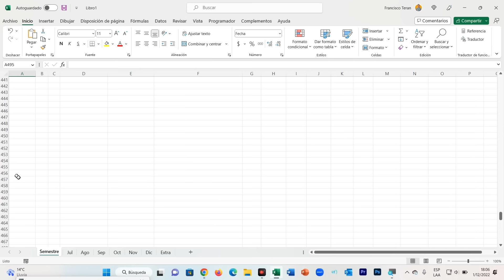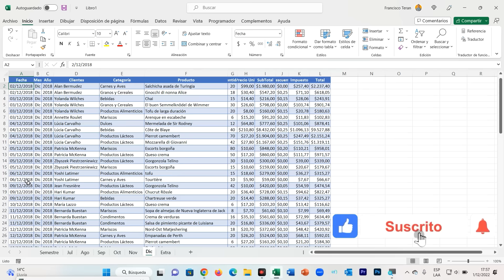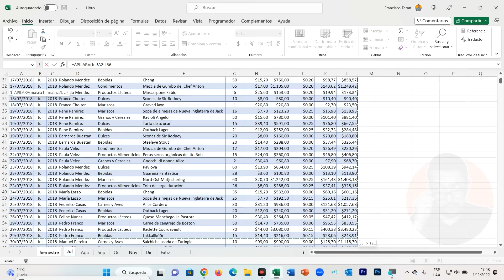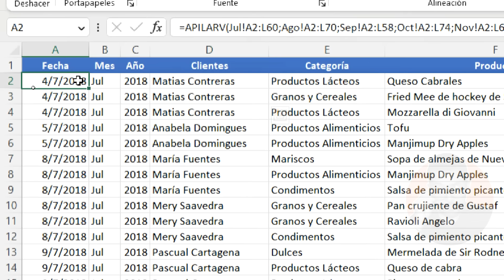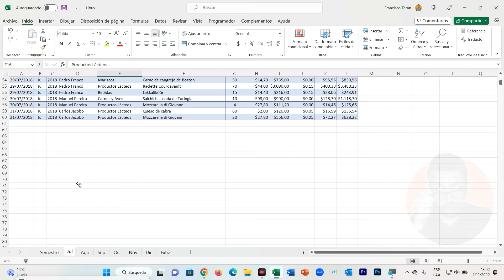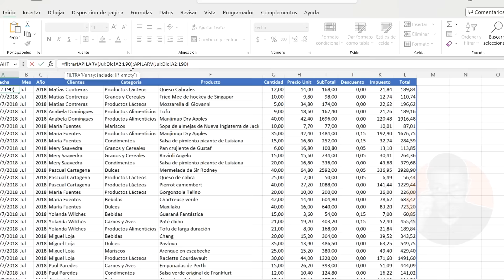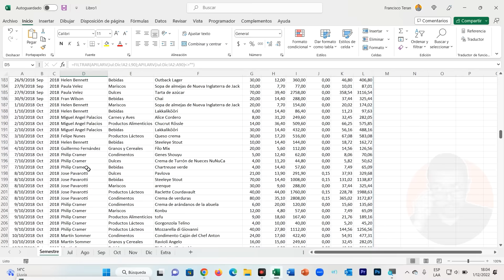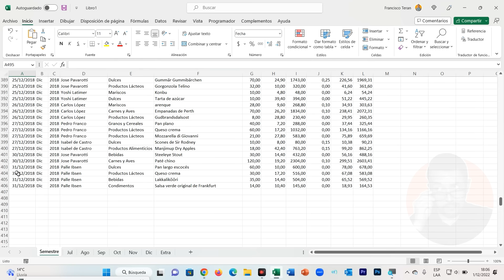Así puedes CONSOLIDAR varias hojas de Excel EN UNA SOLA usando funciones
Con este tutorial aprenderemos a usar funciones para consolidar varias hojas de Excel en una sola hoja de la manera más simple que puedas imaginar.

Canales recomendados: @monisweets